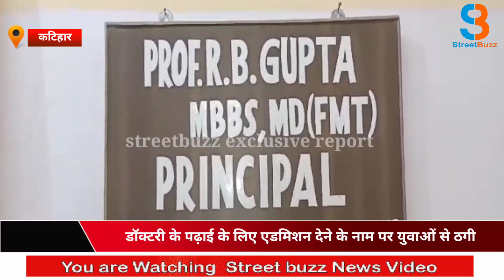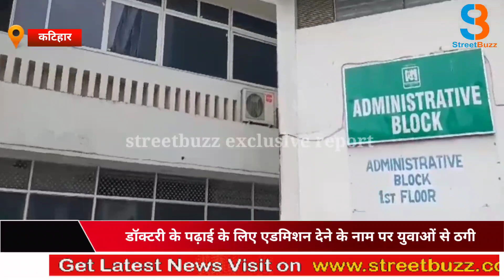फिर विवाद में कटिहार मेडिकल कॉलेज,डॉक्टरी के पढ़ाई के लिए एडमिशन देने के नाम पर युवाओं से ठगी |SB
Topic
फिर विवाद में कटिहार मेडिकल कॉलेज,डॉक्टरी के पढ़ाई के लिए एडमिशन देने के नाम पर कई राज्य के युवाओं से ठगी |SB|